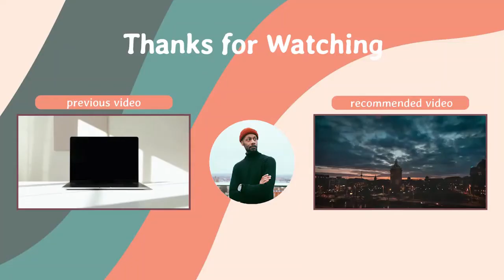10 of the most AMAZING PARROTS in the world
Today I want to show you 10 of the most beautiful and amazing parrots you have ever seen .

my name is Omid and I make videos about wildlife and nature in this channel. lets go to see the most wonderful trip in this video.

If you sub this channel and like the video, you will really help me a lot.

be happy and rich.

I love youuuu